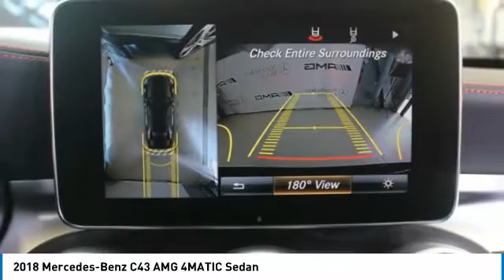2018 Mercedes-Benz C43 AMG Brampton ON 18MB1156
2018 Mercedes-Benz C43 AMG 4MATIC Sedan

Mercedes-Benz Brampton
10 Coachworks Crescent

Pick up this Obsidian Black Met 2018 Mercedes-Benz C43 AMG, available today at Mercedes-Benz Brampton. This could be the one you've been searching for.